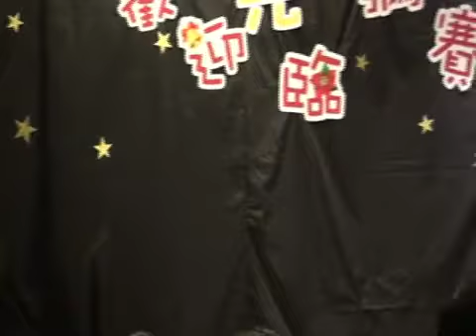麥子教會小麥子歌舞劇=歡迎光臨 彌賽亞5 夜晚 約瑟家中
20091219麥子教會聖誕晚會